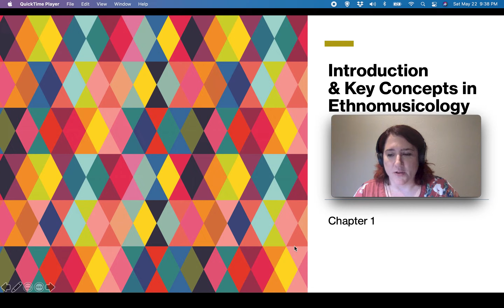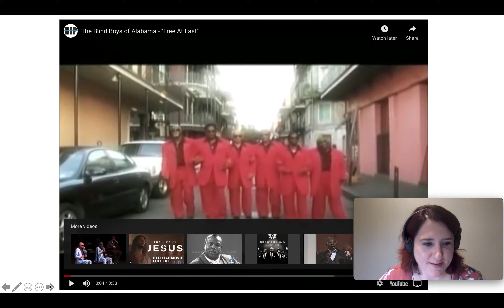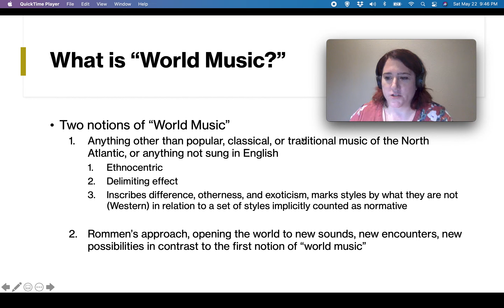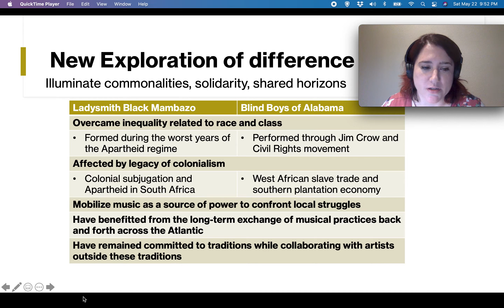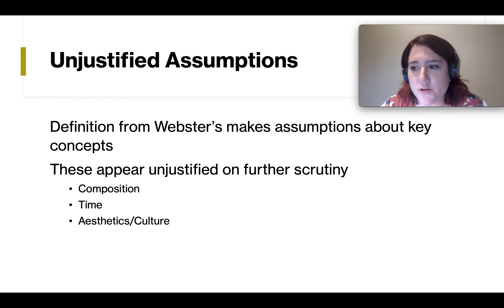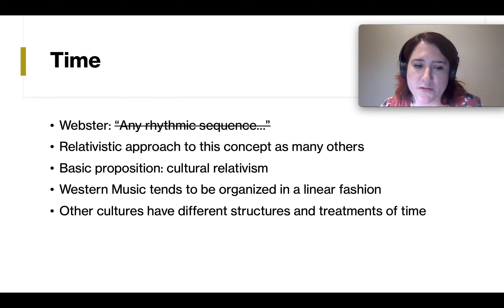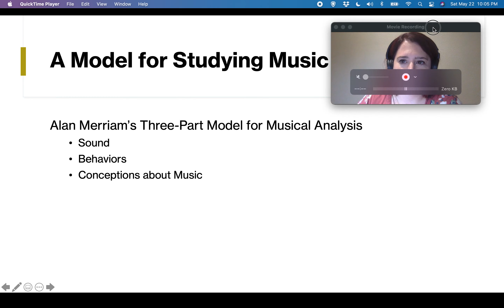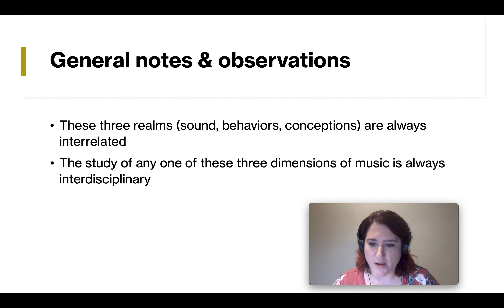Intro & Key Concepts (Chapter 1)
MUSI3334: Music Cultures of the World
Lecture 1
Author: Timothy Rommen, Excursions in World Music 8th Edition